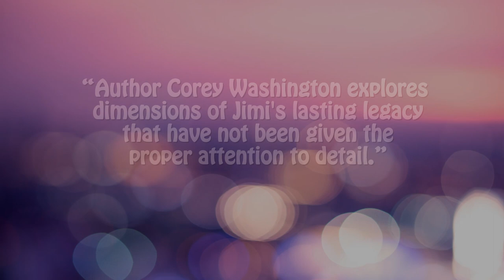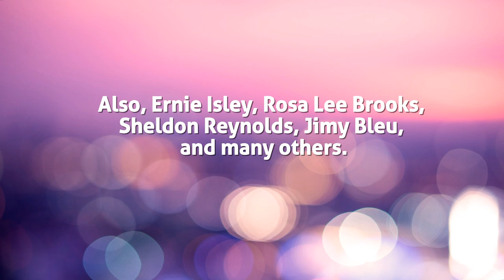Jimi Hendrix - Black Legacy (Book Trailer)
Jimi Hendrix - Black Legacy examines the legendary Jimi Hendrix's impact and influence on Black culture. Jimi Hendrix touched several genres of music, fashion, and attitudes that have shaped generations of Black Culture. Never before has there been a complete and thorough attempt to make sense of Jimi's complex relationship with the Black Community. Many revealing aspects of Jimi's legacy will be revealed.

Features in-depth interviews with those who knew Jimi intimately, as well as those who didn't, but were impacted nonetheless.

Features a mini-book (10 Chapters) on the Band of Gypsys

Features an intricate analysis of Jimi and Prince

Features insight on Jimi's hidden R&B Legacy

Features detailed discussion of Jimi's impact on Jazz and Hip-hop

Many more surprises in this 607 pg. game changer!!!